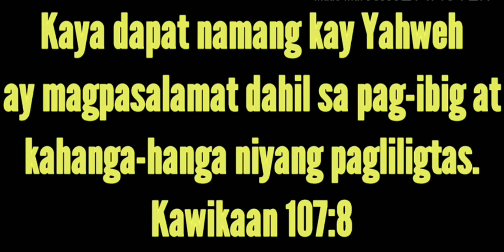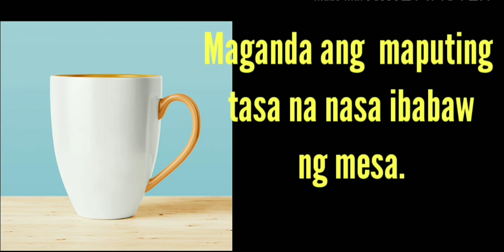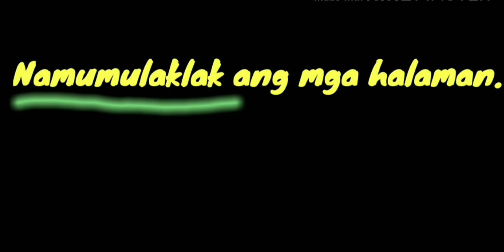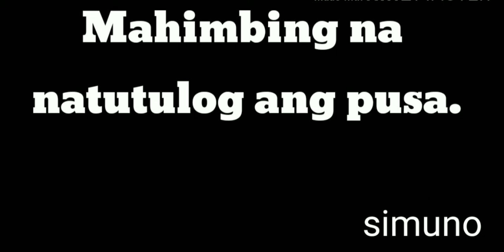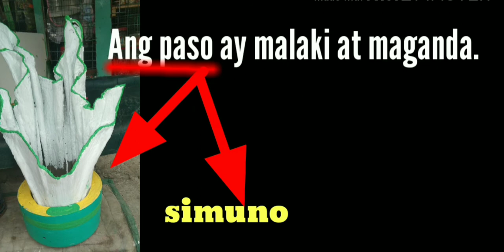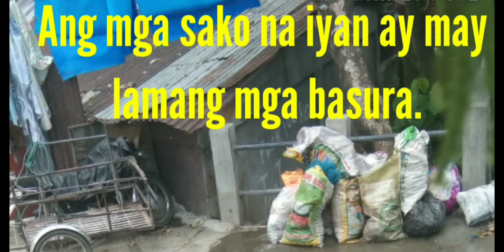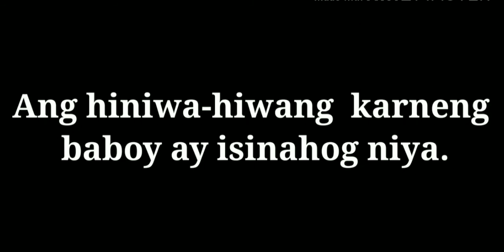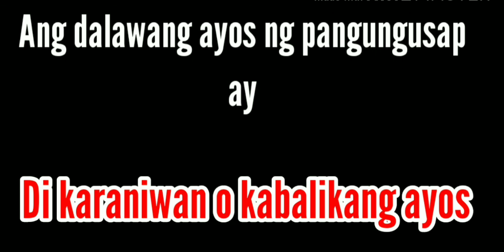Ayos ng Pangungusap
May dalawang ayos ng pangungusap ,ito any karaniwang ayos at di karaniwang ayos.Ang video na ito ay nagpapakita ng pagkakaiba ng karaniwang ayos at di karaniwang ayos.